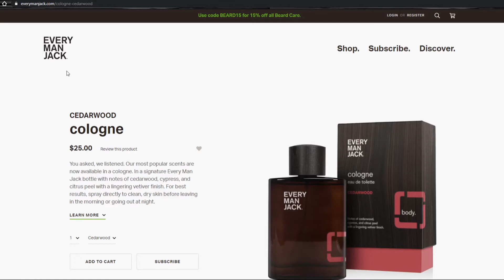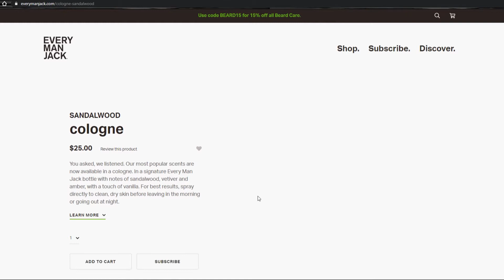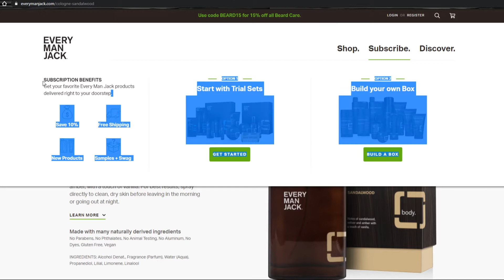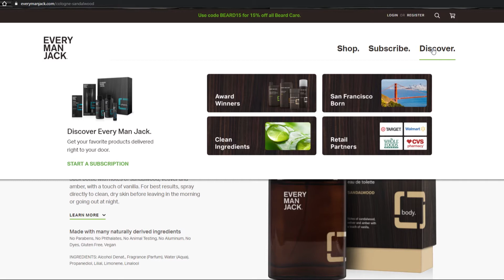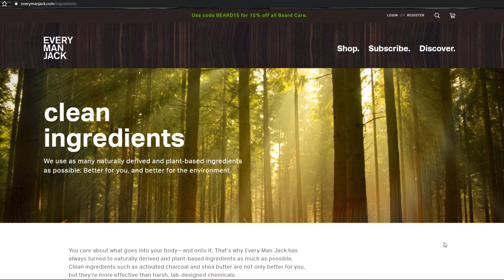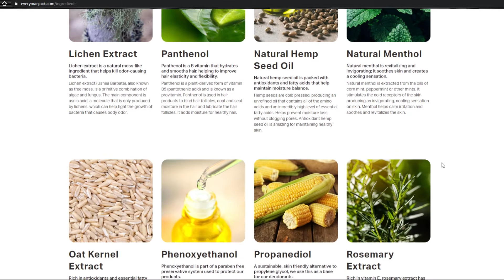EVERY MAN JACK - MEN'S FRAGRANCE CHEAP ALTERNATIVE | FRAGRANCE REVIEW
HELLO EVERYONE! It's never been more important to monitor what you spend on items such as fragrance, so on the occasion that you wish to purchase a cheap alternative to normally expensive or relatively expensive fragrance(s), here's one quality alternative you may consider!

Check out my video list to see how this may be of interest to you!

Tommy

Every Man Jack can be found online at:
OR at any number of retail store locations!

My equipment ~

iPhone 11 Pro Max Midnight green 512g
JOBY Gorillapod 3K with Manfrotto PIXI Clamp
PoP Multidirectional Cardioid Lavelier Lapel Microphone

Editing Software ~

LumaFusion for iPad

No Go - Imprismed